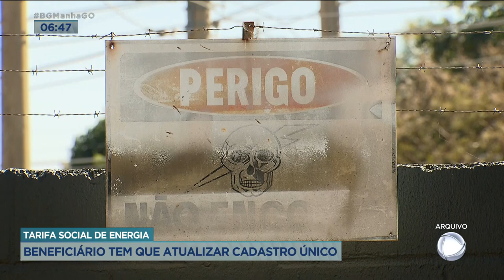TARIFA SOCIAL DE ENERGIA: BENEFICIÁRIO TEM QUE ATUALIZAR CADASTRO ÚNICO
QUEM TEM O PROGRAMA TARIFA SOCIAL DE ENERGIA ELÉTRICA DEVE ATUALIZAR OS DADOS NO CADASTRO ÚNICO PARA MANTER O BENEFÍCIO ATIVO. VAMOS AO VIVO FALAR COM ROOSEVELT CANTANHEDE, QUE É RESPONSÁVEL PELO ATENDIMENTO AO CLIENTE DA ENEL.